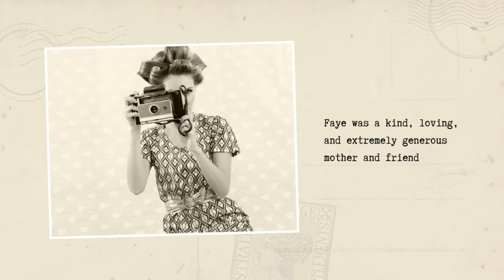Electro Trip Hop Music - Vibe (Funk It)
Listen to Electro Trip Hop Music - Vibe (Funk It) on Spotify

Electro Trip Hop Music - Vibe (Funk It) is originally created by Azinity Music. Azinity Music owns the copyright to these original music works.

All our music licences are Creative Commons Attribution 4.0 International Public Licences (CC BY 4.0). You are free to copy, redistribute in any medium or format, remix, transform, and build upon our music for personal and commercial use. But you must give credit by following the attribution instructions below, and indicate if changes were made to Electro Trip Hop Music - Vibe (Funk It).

Attribution Instructions:
1. Copy and paste the full text and links below in the description of your work
2. Link “the music” to this YouTube music video.